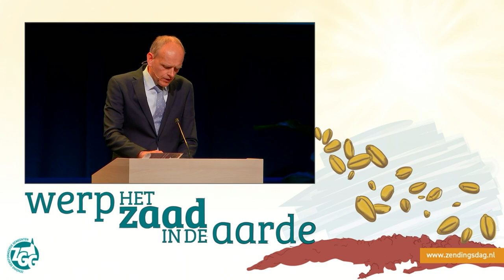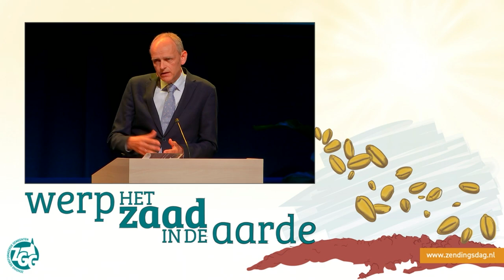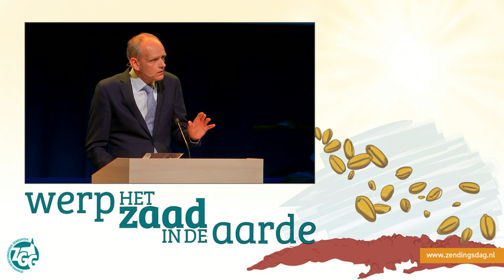Zendingsdag 2023 | Column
'Gestrooid zaad'. Zendingswerkers kennen, net als William Carey in de achttiende eeuw, diepe bewogenheid met het heil van hun naasten in verre landen. P. Eikelboom, directeur van ZGG, werkt dit uit in zijn column, die wordt gevolgd door het zingen van Psalm 126 vers 3.